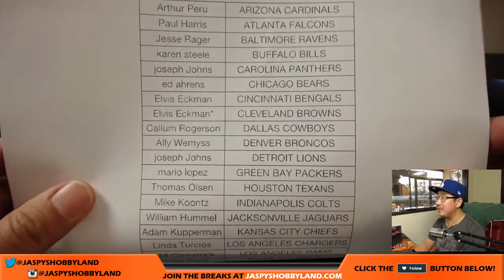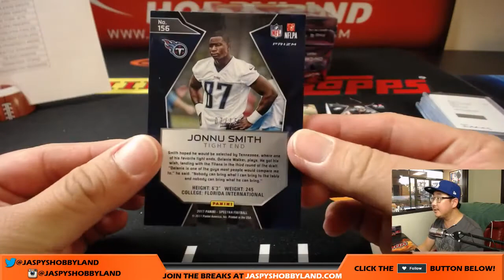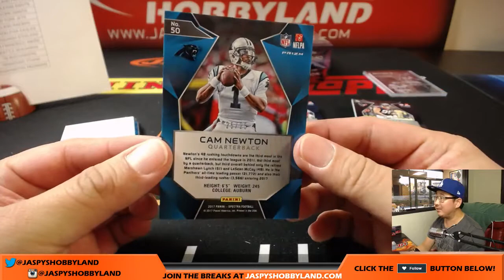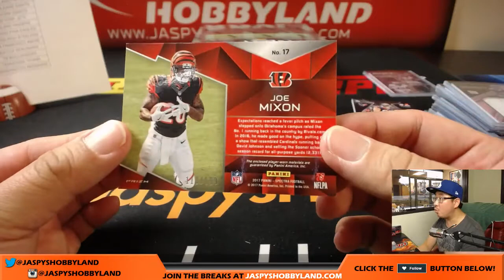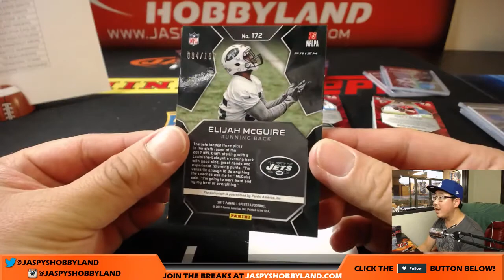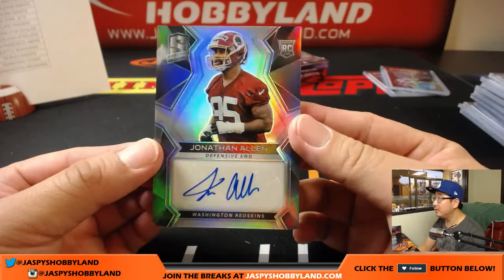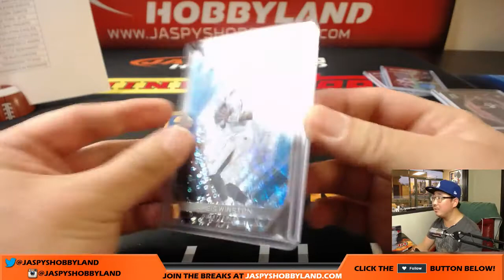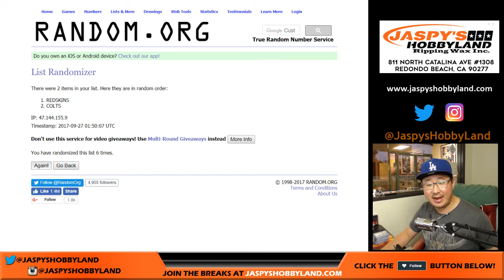Tu, 9/26/17 [4Box (1/2) PICK YOUR TEAM] #15 - 2017 Panini Spectra NFL Football